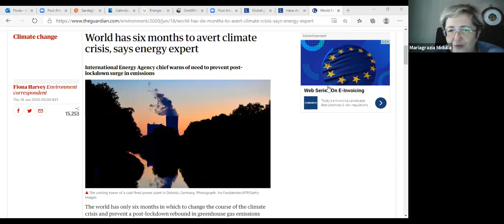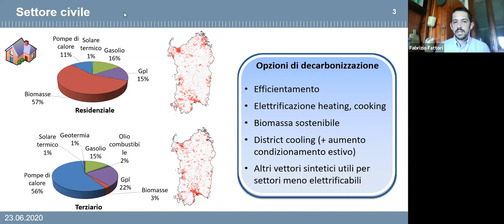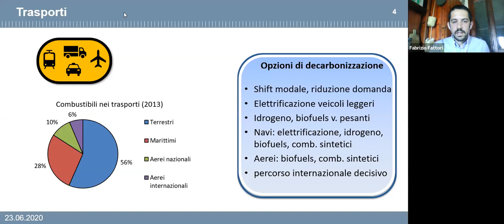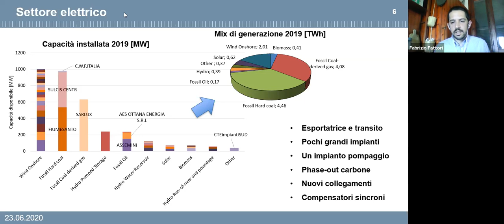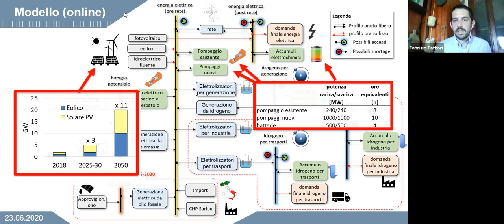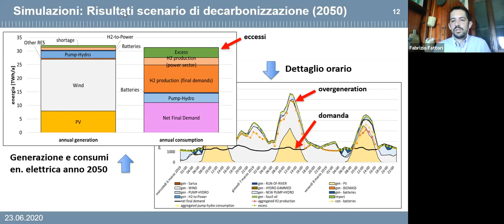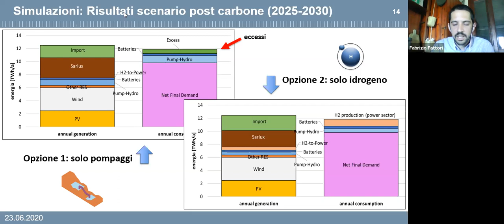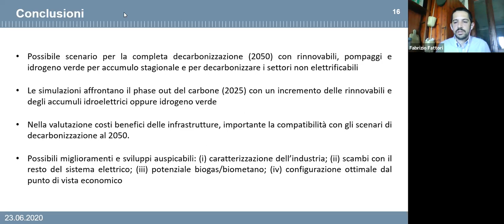Sardegna: uscire dal carbone con le rinnovabili. Webinar per presentare un nuovo studio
Il webinar su Zoom, per presentare il nuovo studio "Analisi preliminare sul possibile percorso di decarbonizzazione della Sardegna", realizzato dal Politecnico di Milano per il WWF Italia.

A coordinare l'incontro è Mariagrazia Midulla, responsabile Clima ed Energia del WWF Italia. Al confronto partecipano Matteo Leonardi, Advisor Energia e mercato del WWF Italia; Fabrizio Fattori e Laura Tagliabue Gruppo Relab, Dipartimento di Energia - Politecnico di Milano; Carmelo Spada, Delegato del WWF Sardegna.